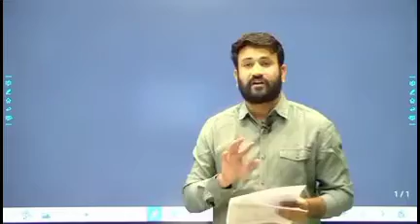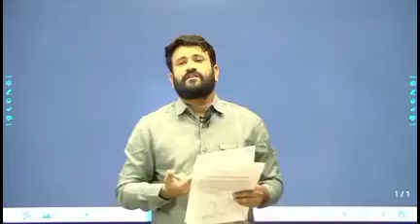REET Breaking:- 20 जून को नहीं होगी REET 2021 भर्ती परीक्षा : उपेन यादव!!कब होगी REET भर्ती परीक्षा?